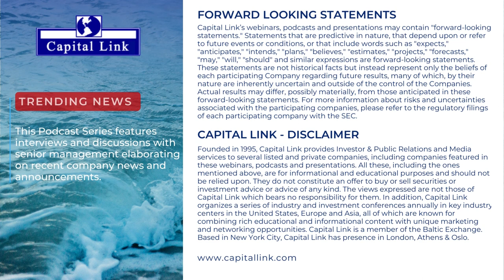Star Bulk Carriers - Business - Capital Allocation Strategy & Dry Bulk Sector Update - May 31, 2023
Star Bulk Carriers - Business - Capital Allocation Strategy & Dry Bulk Sector Update
With:
- Mr. Hamish Norton, President of Star Bulk Carriers (Nasdaq:SBLK)
- Mr. Nicolas Bornozis, President of Capital Link Inc.

Trending News
This Podcasts Series features interviews and discussions with senior management elaborating on recent company news and announcements.

About SBLK
Star Bulk is a global shipping company providing worldwide seaborne transportation solutions in the dry bulk sector. Star Bulk’s vessels transport major bulks, which include iron ore, minerals and grain, and minor bulks, which include bauxite, fertilizers and steel products. Star Bulk was incorporated in the Marshall Islands on December 13, 2006 and maintains executive offices in Athens, New York, Limassol, Singapore and Germany. Its common stock trades on the Nasdaq Global Select Market under the symbol “SBLK”. As of May 16, 2023, Star Bulk operates a fleet of 125 vessels, with an aggregate capacity of 13.6 million dwt, consisting of 17 Newcastlemax, 20 Capesize, 2 Mini Capesize, 7 Post Panamax, 40 Kamsarmax, 2 Panamax, 20 Ultramax and 17 Supramax vessels with carrying capacities between 52,425 dwt and 209,529 dwt.